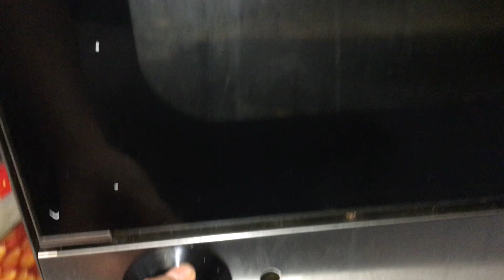How To Cook Croissants In Oven 777+ ~ABDULL7H AL MA7UN | 777+ News | Delizia Cafe | London | Covid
Croissant are Cooking in High Temperature Oven Delizia Cafe Live East London 777+
Date: 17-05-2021 Morning 07:44AM @London Live